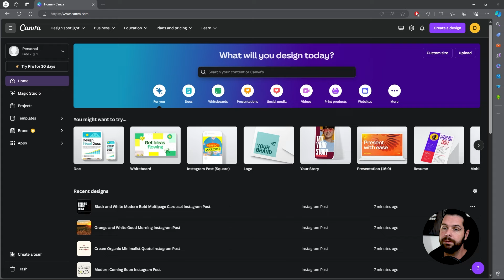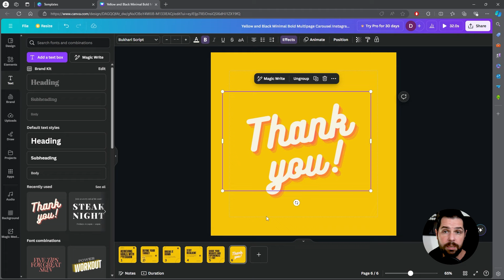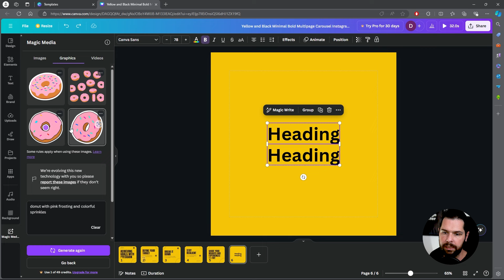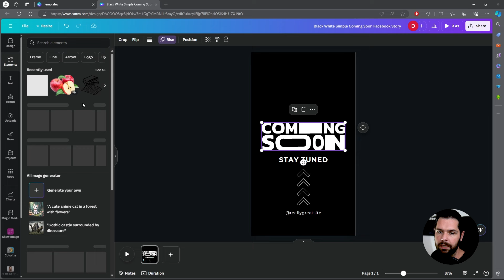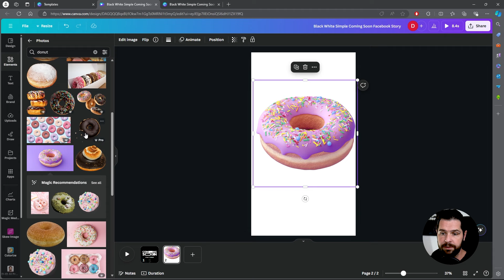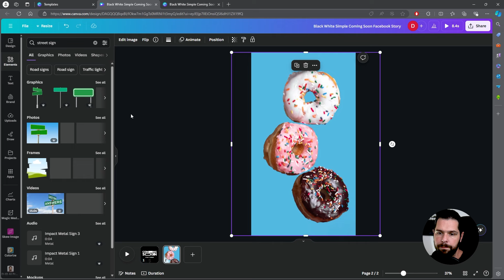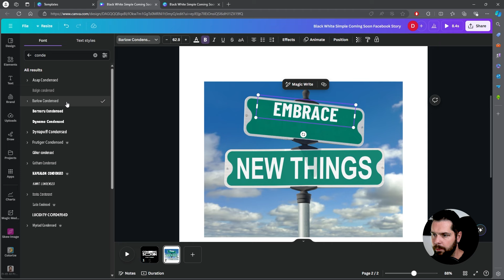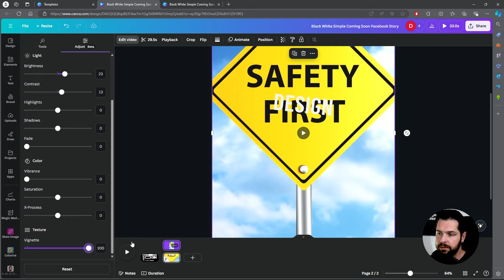Pro dizajner koristi Canvu 😅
Da li je ok da grafički dizajneri koriste Canvu?

🔥 Želiš učiti više o grafičkom dizajnu i zaploviti u vode odličnih dizajnera

Imaš pitanja vezana za ovu ili neku drugu temu grafičkog dizajna? Piši u komentaru i zaprati IG profile